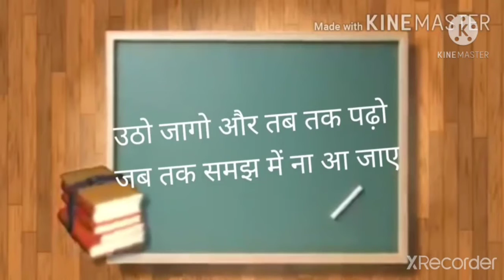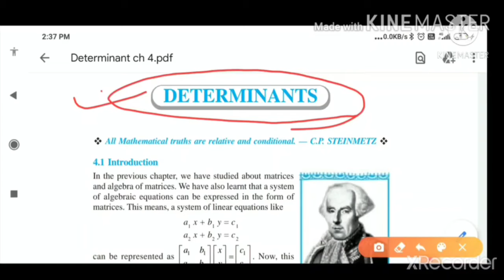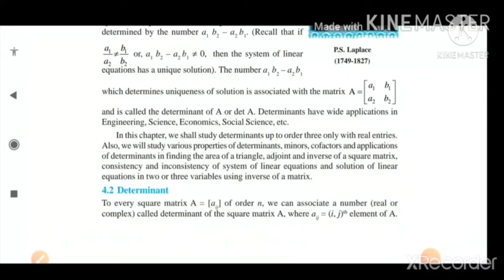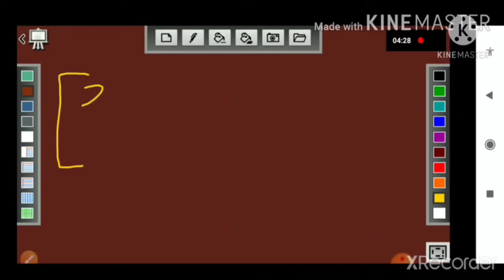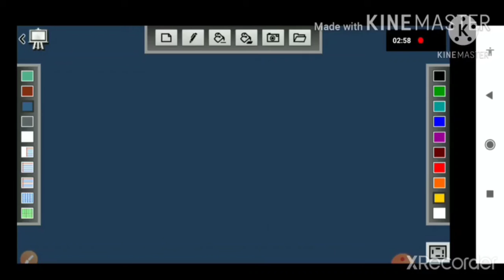Class 12 chapter 4 ( determinant basic concept part 1